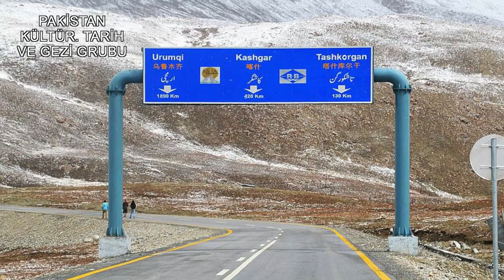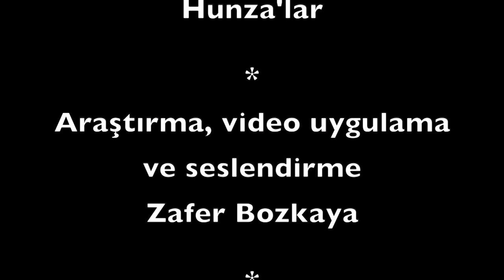Hunza Valley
Pakistan’ın Hunza vadisinde yaşayan bir kabile olan Burushoların çok ilginç özellikleri.